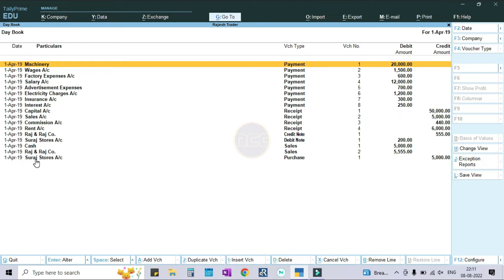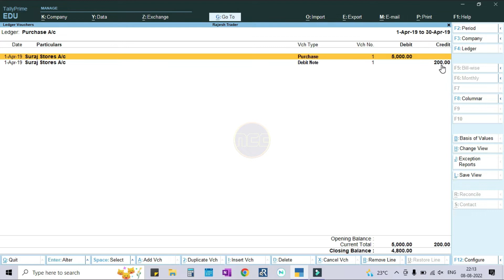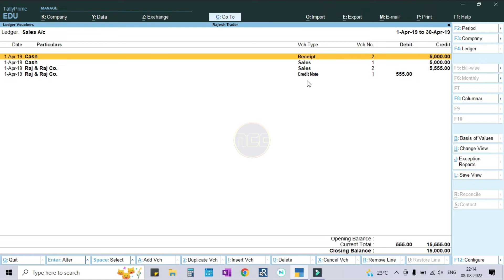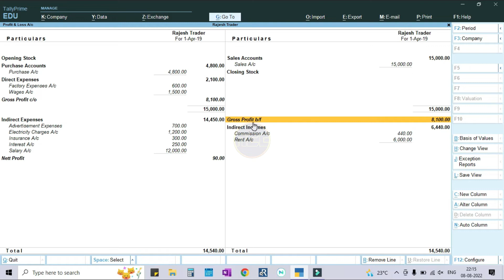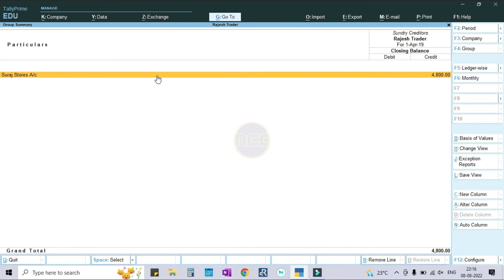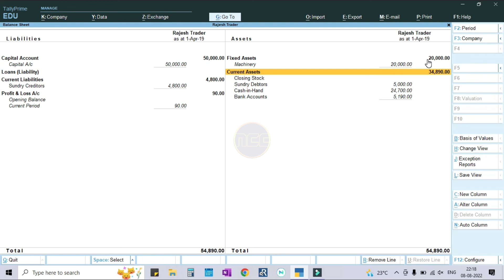Tally prime 12:- Profit and Loss Balance sheet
Here, the analysis on profit and loss, and balance sheet is done.